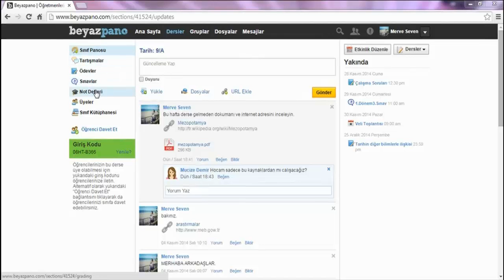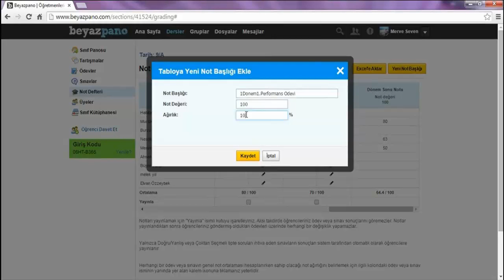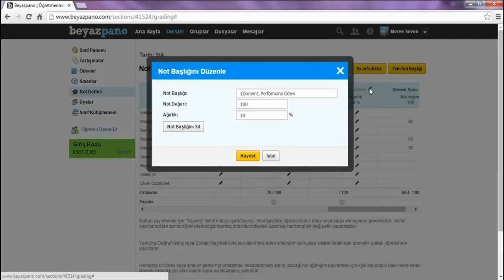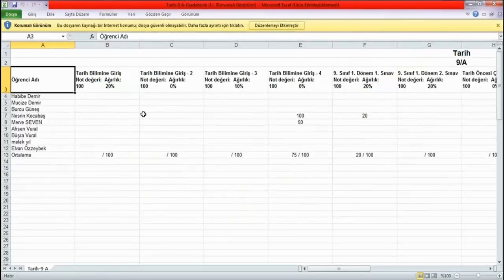Beyazpano - 7 / 16 (Not defteri)